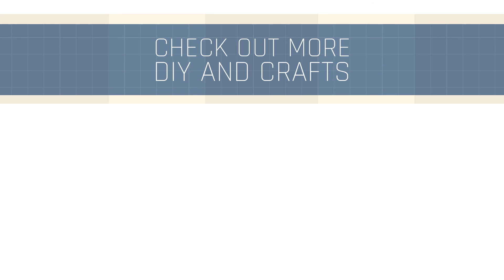DIY Jute Placemats